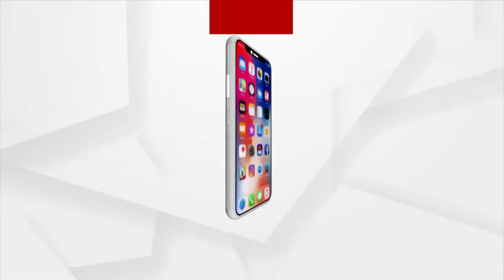ଆଜିଠୁ ଆରମ୍ଭ ଭାରତ-ଦକ୍ଷିଣ ଆଫ୍ରିକା ୱାନ-ଡେ ସିରିଜ୍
ଆଜିଠୁ ଆରମ୍ଭ ଭାରତ-ଦକ୍ଷିଣ ଆଫ୍ରିକା ୱାନ-ଡେ ସିରିଜ୍ ।  କେ.ଏଲ ରାହୁଲଙ୍କ ନେତୃତ୍ବରେ ପଡିଆକୁ ଓହ୍ଲାଇବ ଟିମ୍ ଇଣ୍ଡିଆ । ନୂଆ ଭୂମିକାରେ ଖେଳିବେ ବିରାଟ କୋହଲି ।